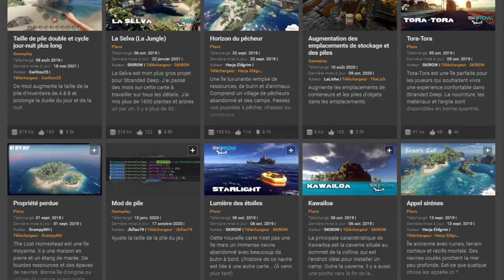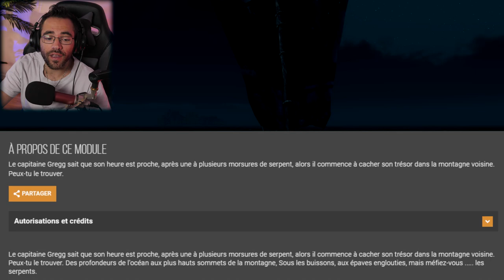LE TRÉSOR DE L'ÎLE PERDU - STRANDED DEEP SURVIE MODDÉE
Stranded deep moddé nouvelle saison , dans ce nouvel épisode de notre survie moddée nous continuons d'explorer les îles secrètes de cette map mods , trésors , butin , la piraterie n'est jamais finis !